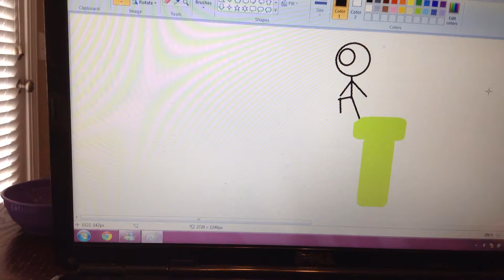Stop Motion Adventure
Tfire requested this. I hope you like it Tfire!